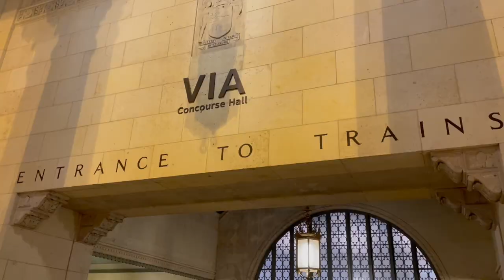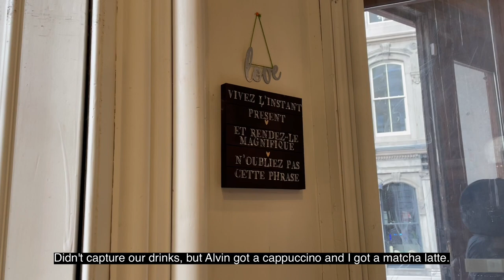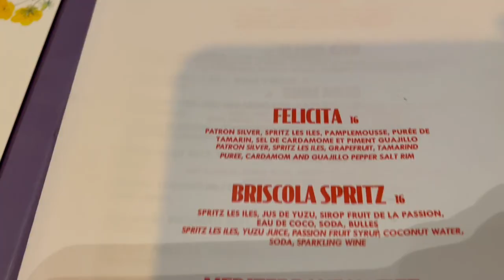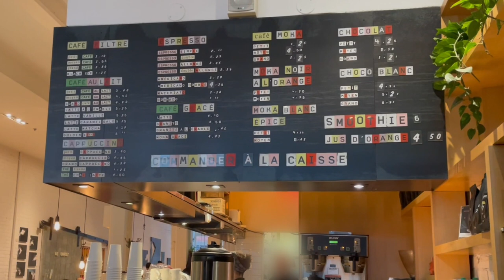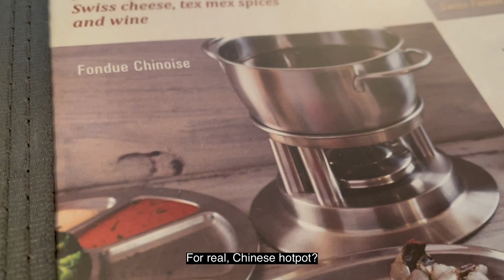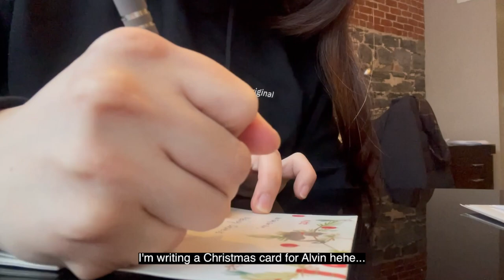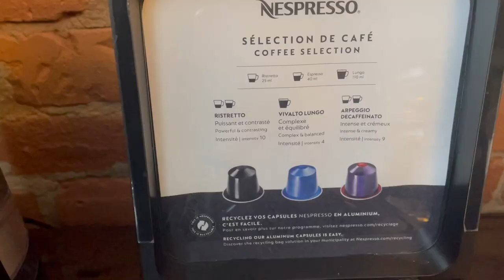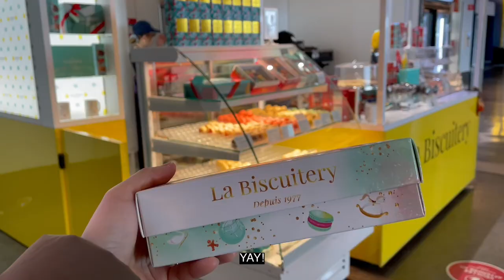[VLOG] Montreal Travel Vlog | cafe- & bar-hopping, Notre-Dame Basilica, Bonsecours market, Christmas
I'm back with a travel vlog! We visited Montreal last Christmas and I'm excited to share with you all the food that we ate and sights we saw :D Enjoy the vlog! Montreal is a beauty!!!

We moved from Singapore to Toronto in June 2022.

Licensed music from:
Youtube Music

Video editing software: FCP, Canva